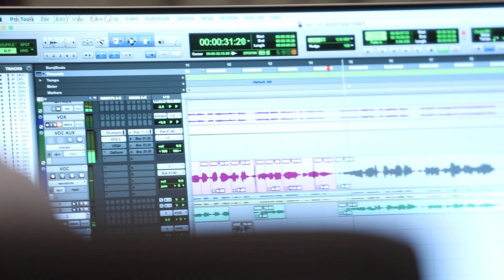[케이시TV] 너의 발걸음에 빛을 비춰줄게 (Prod. 조영수) | 녹음 비하인드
Kassy Digital Single
케이시(Kassy) - 너의 발걸음에 빛을 비춰줄게 (Prod. 조영수)

🔒 D-1

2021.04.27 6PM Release